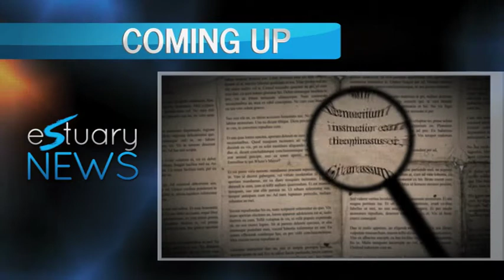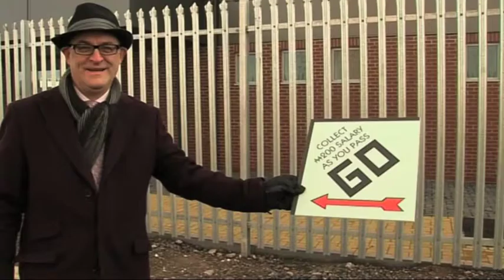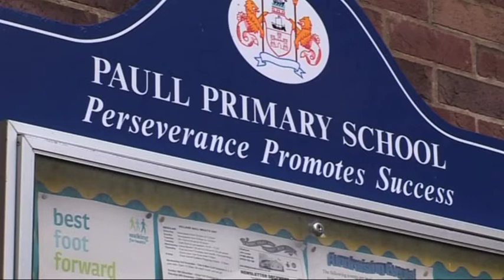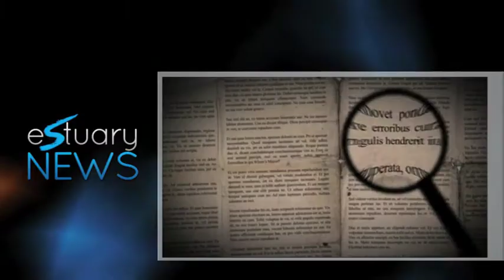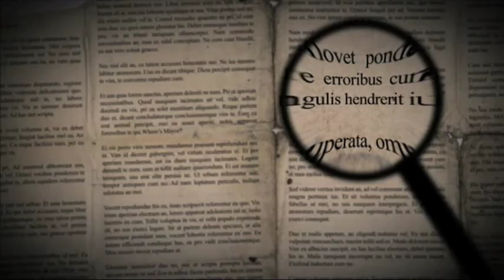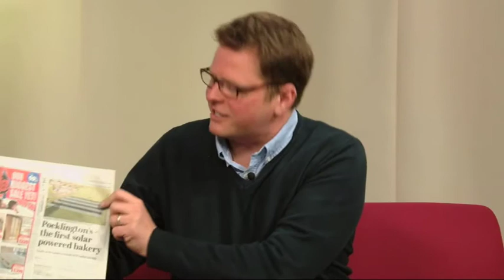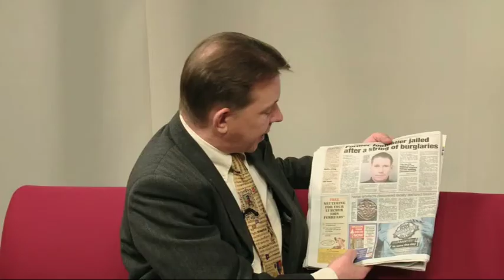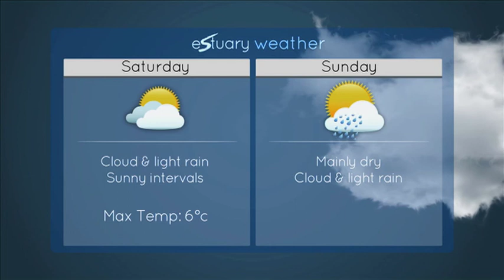Estuary TV News Friday 6th Feb 2015